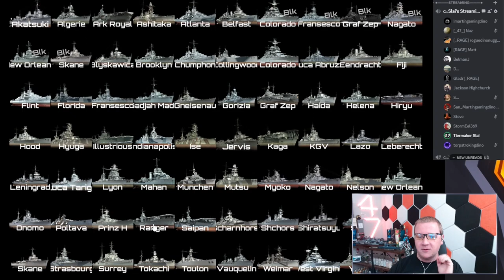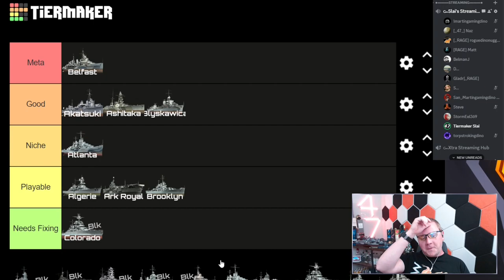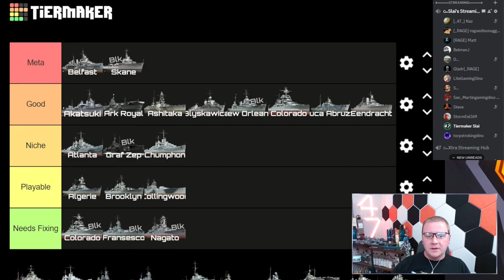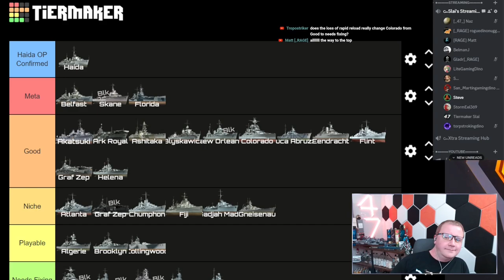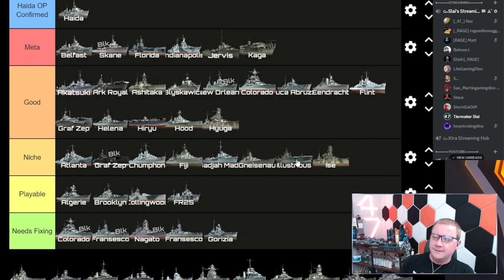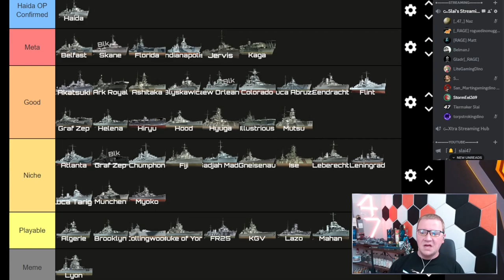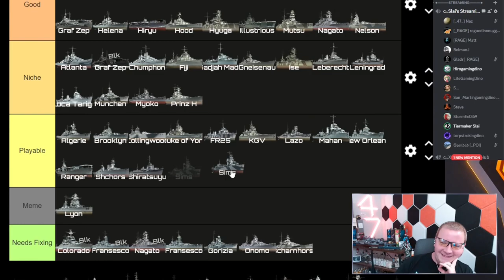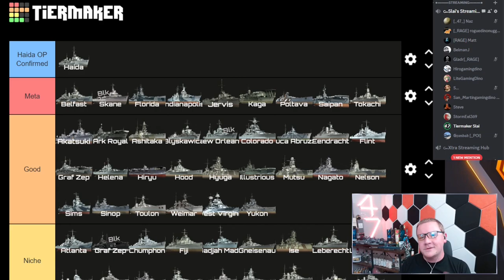Tier 7 Ranked by the community in World of Warships Blitz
No music is owned by me and all rights are reserved to the owner. These are stream clips and any music could come from the playlist below.